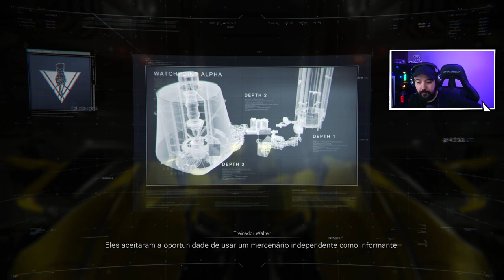ARMORED CORE VI - #7 - ELIMINANDO OS MERCENARIOS DA REDGUNS - Legendado PT-BR [PC]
O jogo Armored Core VI: Fires of Rubicon é um jogo de combate veicular baseado em mechas desenvolvido pela FromSoftware e publicado pela Bandai Namco Entertainment. É o primeiro jogo da série Armored Core desde Armored Core: Verdict Day (2013) e será lançado para PlayStation 4, PlayStation 5, Windows, Xbox One e Xbox Series X/S em 25 de agosto de 2023. O jogo se passa no planeta Rubicon 3, onde uma nova substância chamada Coral foi descoberta. A substância é considerada uma nova fonte de energia e trouxe um grande desenvolvimento para a humanidade. No entanto, o Coral causou um grande desastre chamado “Fogo do Íbis”, que resultou em uma catástrofe ambiental e deixou a área altamente poluída. Desde então, o espaço aéreo, incluindo Rubicon, foi colocado sob rigorosa vigilância pela “Organização de Bloqueio Planetário”. O jogador assume o papel de um mercenário independente que se infiltra na Rubicon para encontrar a substância Coral. O jogador se encontra em conflito com as corporações e outras facções pelo controle da substância. O jogo apresenta uma jogabilidade de ação com mechas personalizáveis e batalhas dinâmicas em ambientes tridimensionais.